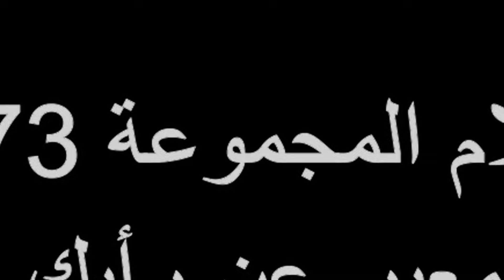ضرب نار في التلفزيون الاسرائيلي / مصر إنتصرت في حرب أكتوبر / حوار ناري للمجموعة 73 مؤرخين شاهد وانشر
رأيكم يهمنا - لا تعلق قبل أن تشاهد ماذا قلنا للشعب الاسرائيلي  / حوار المجموعة 73 مؤرخين مع القناة 11 في التلفزيون الاسرائيلي / رابط الحوار المذاع في التلفزيون الاسرائيلي يوم 2 اكتوبر 2023